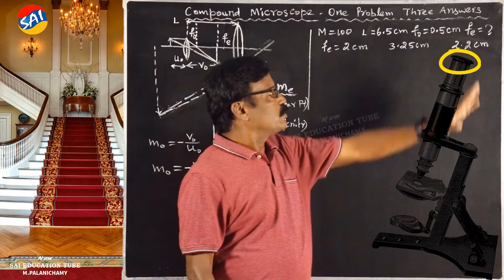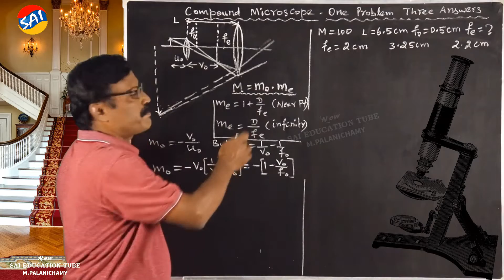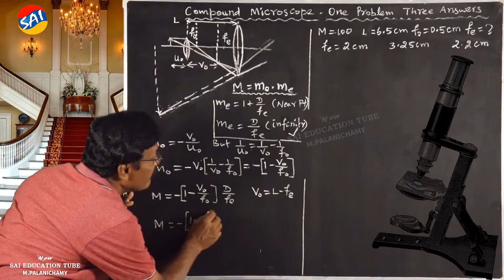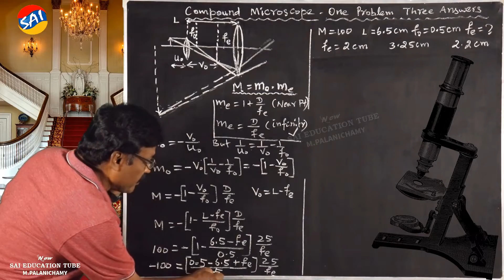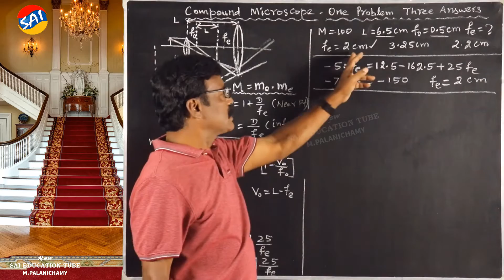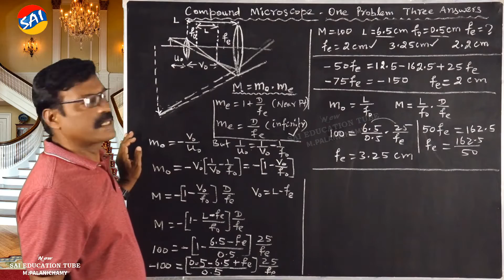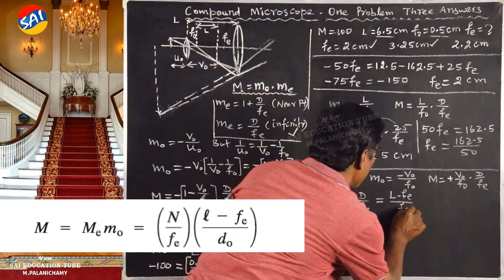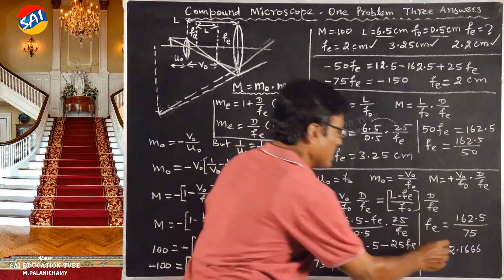Compound Microscope||Magnification Tutorial||கூட்டு நுண்ணோக்கி||புதிர் & விடை||1 Problem 3 Answers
This video explains the misunderstood concepts in Magnification of Compound Microscope.  For example, A numerical problem (in TN + 2 PHYSICS Text-Book) Can have three answers all correct answers.
This issue discussed here in detail, why we arrive at different answers for a single problem.
இந்தக் காணொளியில், கூட்டு நுண்ணோக்கியின் மொத்த உருப்பெருக்கம் தொடர்பான கணக்கீடுகளில் ஏற்படும் பிழைகள் பற்றி எடுத்துக்காட்டுடன் விளக்குகிறது. ஒரே கணக்கிற்கு மூன்று வெவ்வேறு விடைகள் கிடைக்கின்றன. இருப்பினும் மூன்றும் சரியான விடையே. ஏன், எதனால், எப்படி என்று தெளிவாக எடுத்துக்காட்டுடன் காரணங்கள் விளக்கப்பட்டுள்ளன.
நன்றி.